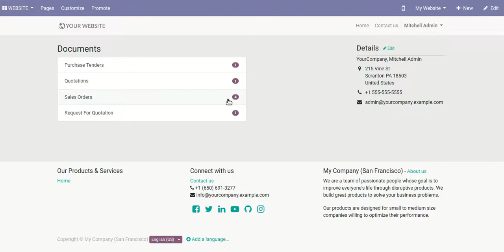Request For Quotation Portal Signature Odoo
About Module:

Online signatures will save a lot of time compared to a traditional process. This module helps in the online signature in the RFQ at the portal. You send RFQ and vendor view it, they accept and sign online. The whole process automatically saves in the backend that's it!

Features:

1) You can do the online signature in RFQ.
2) You have security in the online signature.
3) No special configuration required just install it and cheers!
4) This module saves your important time.
5) It reduces human efforts.